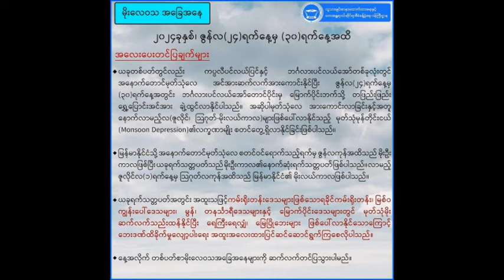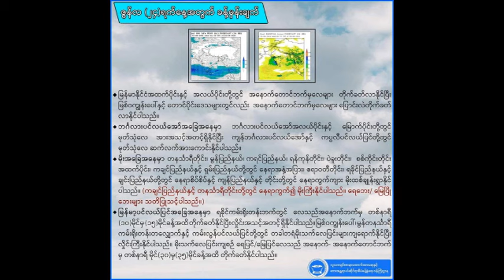ညေန ၄ နာရီမုႏ္ုတိုင္းသတင္းထူး ၁၀ ႏွစ္အတြင္း ဆိုက္ကလံုးမုႏ္ုတိုင္းႀကီး ကူမန္ ရန္ကုန္ကိုဝင္လာေနၿပီ